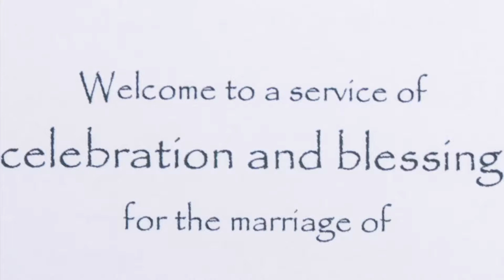Wedding Video - Moreton Church, Dorset.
The wedding of Hannah and Shane De Mouilpied in Moreton St Nicholas Church. Such a joyous ceremony full of joy and surprises.

Google 360 Virtual Tour specialist.  56u98qtgy3houbejvnbuiq3row